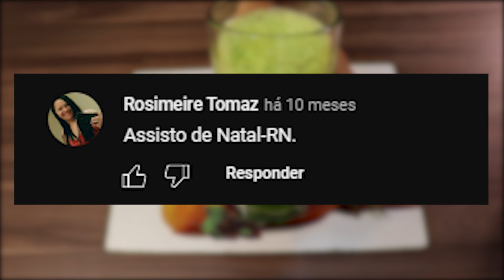Remédio caseiro para emagrecer e Limpar o fígado o e rins! | Dicas de Saúde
Você vai ficar maravilhado com essa receita feita de
Limão, salsa é hortelã.

Ingredientes:

200 ML de água
1 limão espremido
2 colheres de sopa de salsa
1 Colher de Sopa de hortelã

Modo de preparo:

Bata tudo no liquidificador por 3 minutos.

Coloque em um copo é sirva se a vontade.

"As informações e sugestões contidas neste CANAL têm caráter meramente informativo. Elas não substituem o aconselhamento e acompanhamentos de médicos, nutricionistas, psicólogos, profissionais de educação física e outros especialistas."